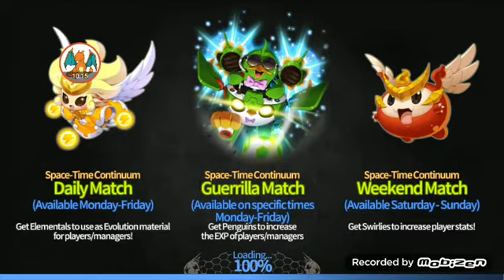Soccer Spirits: THE GALAXY LEAGUE IS BROKEN!!!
A rank "C" team is actually rank "LL"???
A rank "AA" team is actually rank "L"???
THE GALAXY LEAGUE IS BROKEN!